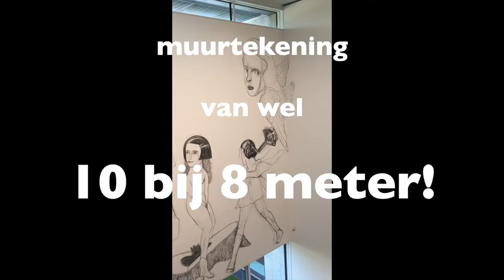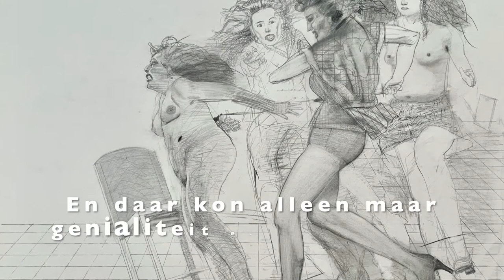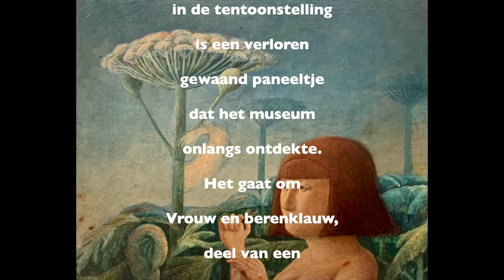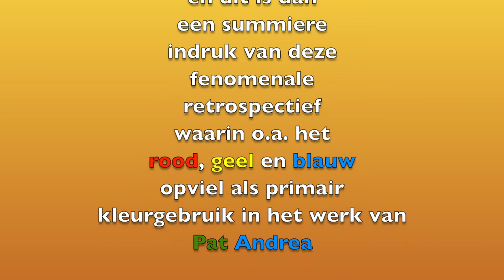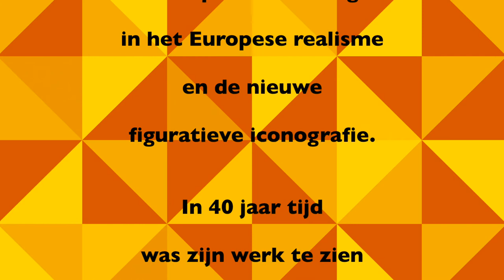PAT ANDREA IN 'MUSEUM MORE' GORSSEL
Korte impressie van ons bezoek op zondag 10 oktober 2021,
aan Museum MORE met kunst van Pat Andrea in een, indrukwekkend retrospectief, ga zeker kijken! nog te zien t/m 23 Januari 2022.